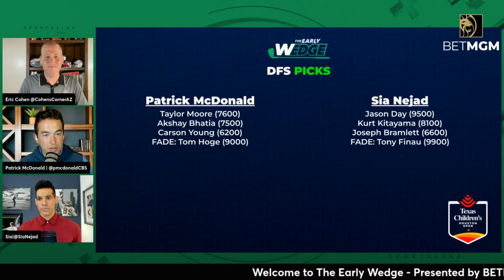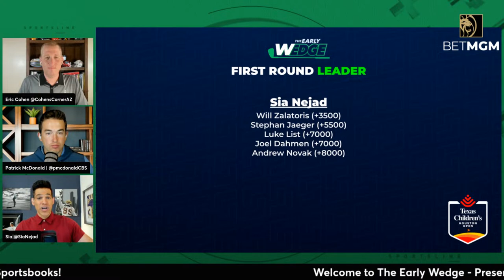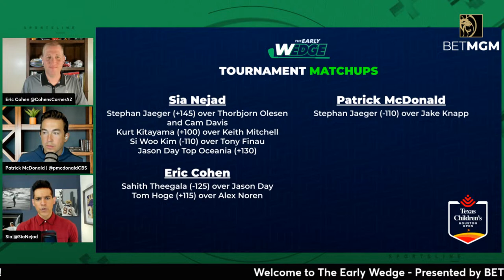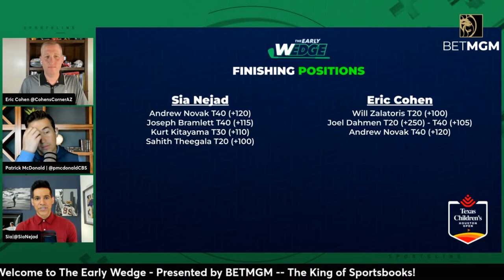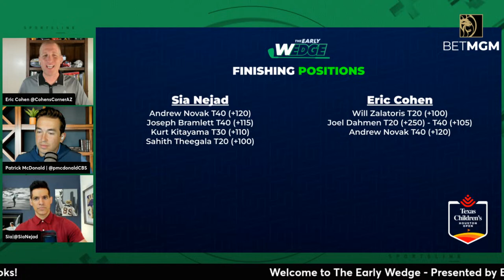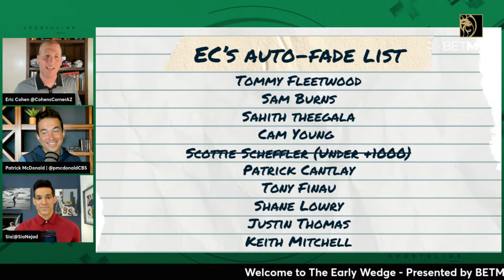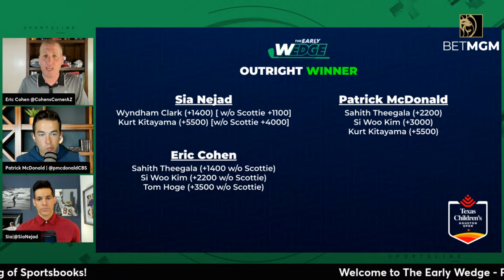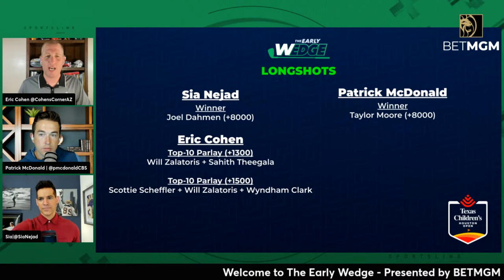Texas Children's Houston Open BEST BETS & PICKS! | The Early Wedge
Eric Cohen is joined by Sia Nejad and Patrick McDonald to break down all of the best bets and picks for The Houston Open!

ABOUT THE SHOW: Welcome to The Early Wedge! Your #1 destination for all of the bets bets and picks each week for the PGA Tour! Join Eric Cohen with CBS Sports Golf Writer Patrick McDonald and SportsLine expert and Early Edge host Sia Nejad to break down each tournament of the PGA Tour season through the Tour Championship , every Tuesday at 7pm EST!

You can even listen to The Early Edge on your smart speakers! Simply say "Alexa, play the latest episode of The Early Edge podcast" or "Hey Google, play the latest episode of The Early Edge podcast."ld